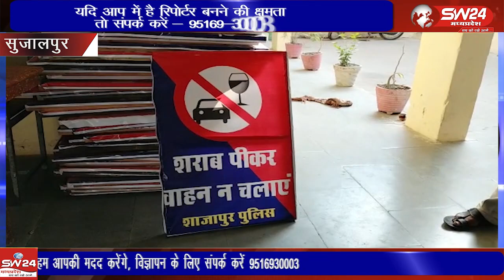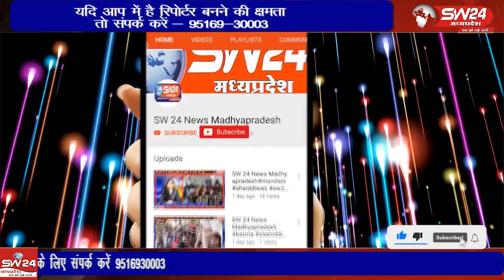समाज मे यत्र तत्र नशे की लत में फंसे हुए लोग देखे जा सकते हैं। नशा जहां संबंधित को खोखला करता है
समाज मे यत्र तत्र नशे की लत में फंसे हुए लोग देखे जा सकते हैं। नशा जहां संबंधित को खोखला करता है वहीं परिवार को भी तितर बितर कर देता है। नशा सम्मान को शून्य कर देता है। बस यही सोचकर नशा मुक्ति अभियान चला रहे है
सुजालपुर से ब्रज राठौड़ की रिपोर्ट।